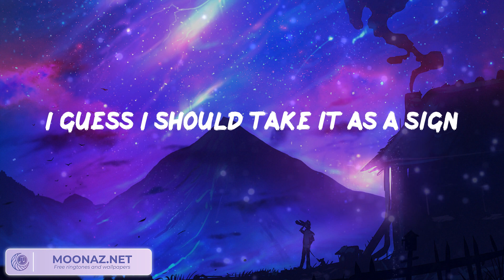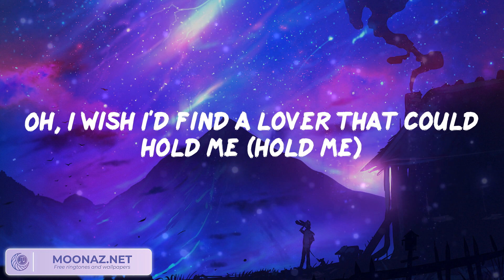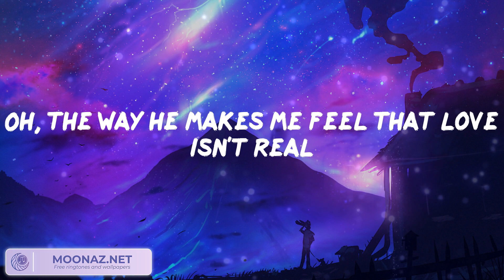Fifty Fifty - Cupid (Video Lyric) | Pillow Music